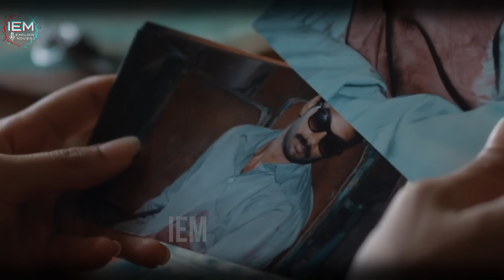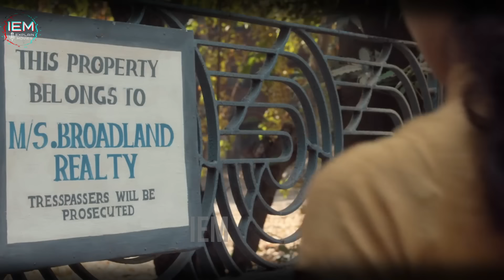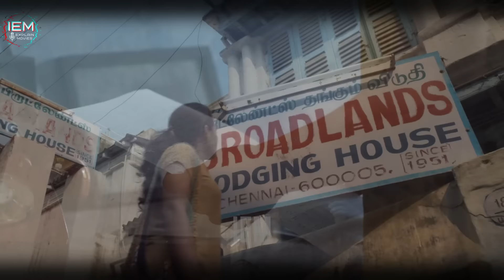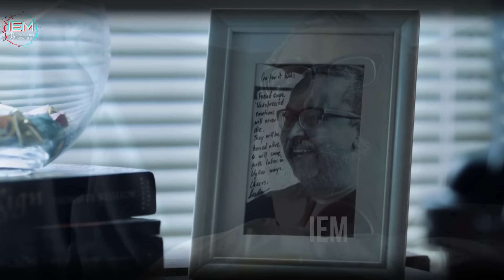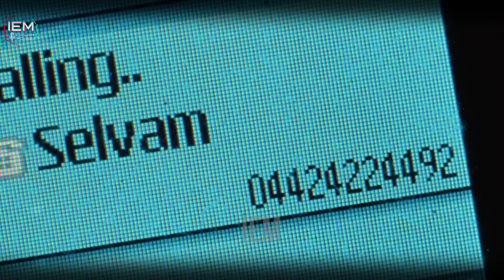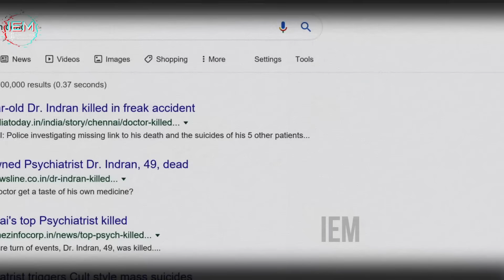KHATARNAK Suspense Thriller Jiske Liye Dimag Ke Ghode Daudane Padenge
'As a blind librarian, dispirited cricketer and desolate psychiatrist each seek retribution and release, their lives overlap under eerie influences..'

Image Credit :- Netflix
Initial release: 24 November 2020
Director: V. Vignarajan
Distributed by: Netflix
Cinematography: A. M. Edwin Sakay
Produced by: Priya Atlee; Sudhan Sundaram; Jayaram; K Poorna Chandra

~ Related Tags ~

science fiction movie in hindi
south science fiction movie
indian time travel movie
south time travel movie